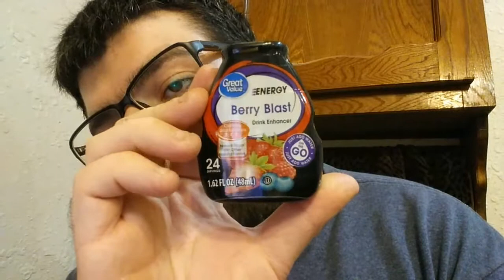Deadcarpet Energy Drink Reviews - Citrus Twist VPX Bang Energy Drink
I review the new Citrus Twist VPX Bang energy drink. This is my 899th energy drink review video. I also show off the new 2017 design versions of the Berry Blast and Cherry Limeade Great Value Energy Drink Enhancers. I accidentally said it was review #898.